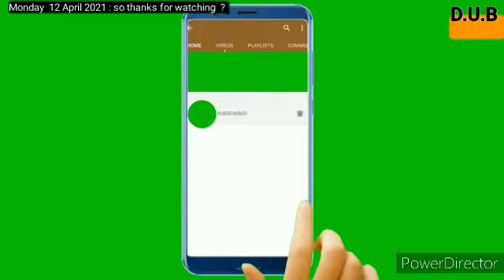NweDelhi : China’s : Plans For Himalayan Super Dam(3.Gorges) Stoke Fears In India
China is planning a mega dam in Tibet able to produce triple the electricity generated by the Three Gorges – the world’s largest power station – stoking fears among environmentalists and in neighbouring India. The structure will span the Brahmaputra River before the waterway leaves the Himalayas and flows into India, straddling the world’s longest and deepest canyon at an altitude of more than 4,900 feet.

The project in Tibet’s Medog County is expected to dwarf the record-breaking Three Gorges Dam on the Yangtze River in central China, and is billed as able to produce 300 billion kilowatts of electricity each year. It is mentioned in China’s strategic 14th Five-Year Plan, unveiled in March at an annual rubber-stamp congress of the country’s top lawmakers.

super dam
super dam china
super dam in Himalayas
super dam in china
supar dam in Tibet
super dam egnest india
defence update bharat
indian defence update
latest defence update